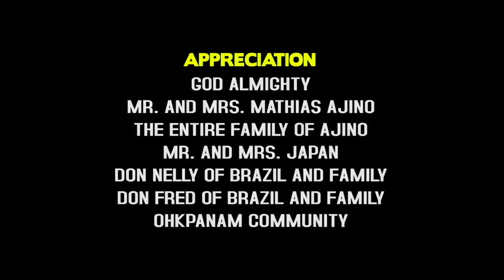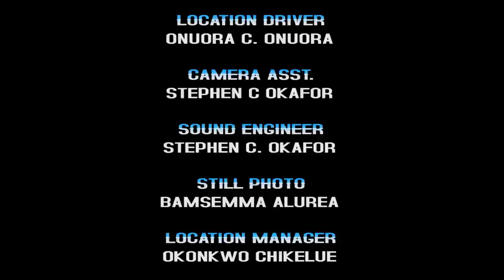She Helped The Poor Blind Beggar Not Knowing He Is A Billionaire Acting Blind To Find True Love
MOVIE TITTLE:::
STARRING::: Destiny Etiko & Maleek Milton
COMPANY'S NAME::: Doves Paradise
YEAR::2022